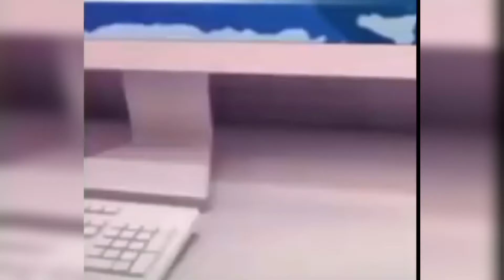Marinette Dupain-Cheng Tribute ❤️🖤🐞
Here's a small tribute to Marinette Dupain-Cheng aka Ladybug 🐞
She's a sweet, smart and a bit clumsy character starring in the show Miraculous : Tales of Ladybug and Cat Noir 💯✨
I haven't watched the show, but one of my friends wanted me to make an edit for Marinette so I made this. So pls forgive me if you don't like this edit
Love you guys 😊
See y'all in next video!
Till then, take care 😊 God bless 🙌 be safe everyone ✌️⚡